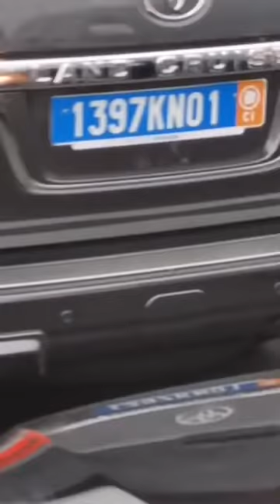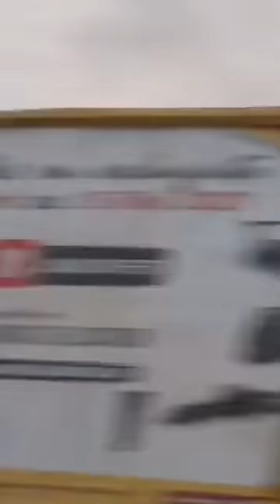Retour de Gbagbo: Voici Le fabuleux trajet du Président Laurent GBAGBO à partir de l'aéroport FHB